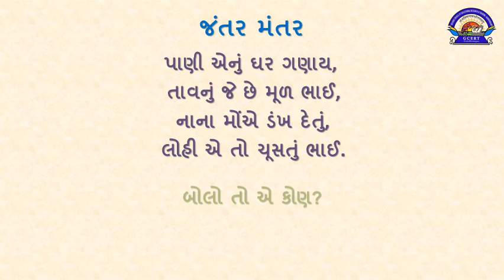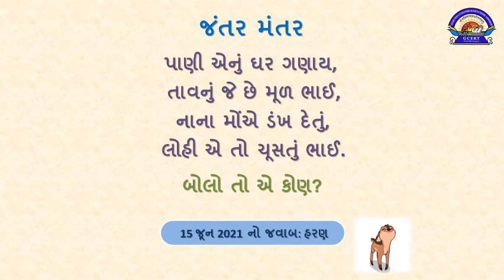જંતર મંતર 180621